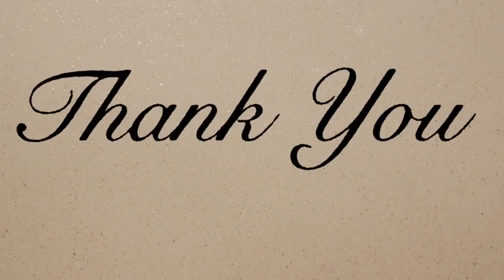SHREE RAM GOSHALA RANAWAS MALVIYA FILMS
MALVIYA FILMS RANAWAS